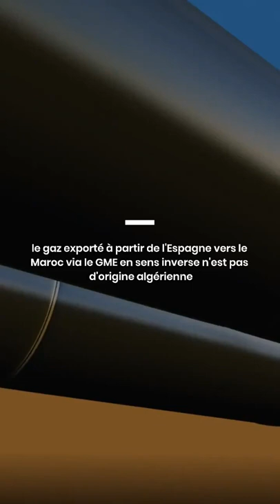Sonatrach confirme l'origine du gaz vendu au Maroc par l'Espagne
Le début de l'exportation de gaz vers le Maroc par l'Espagne via le gazoduc Maghreb-Europe (GME) en sens inverse continue de soulever des réactions.